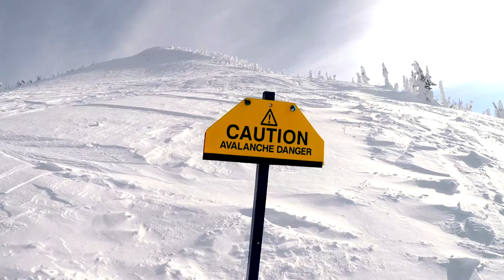Silverstar Revelstoke Staff Trip 2018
Silverstar Ski Resorts Staff Trip to Revelstoke 2018